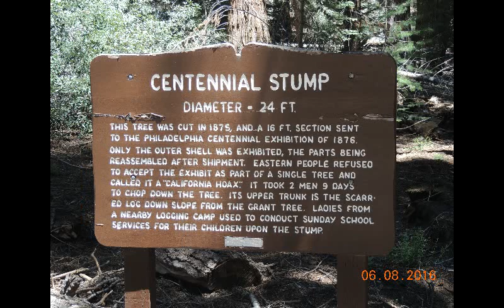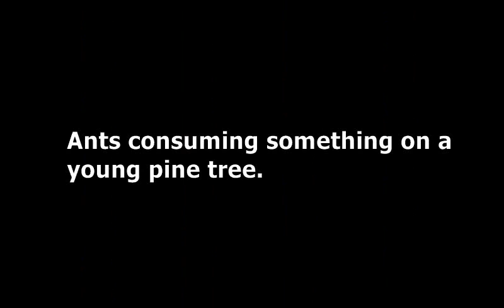Sequoia National Forest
Sequoia National Forest - Sanger, California - June 8, 2016